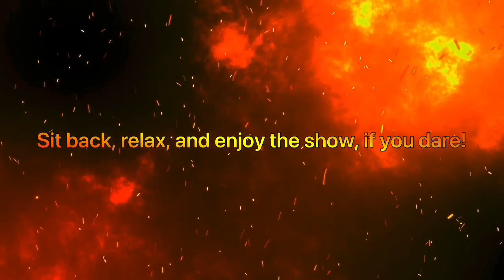Dark Giga Dreamy Bowser Jr. Steals People’s Halloween Candy/Grounded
Custom music used in this video: Team Sonic Racing - Boo’s House